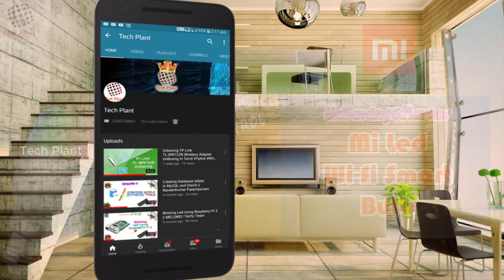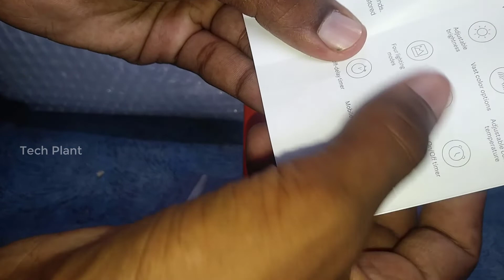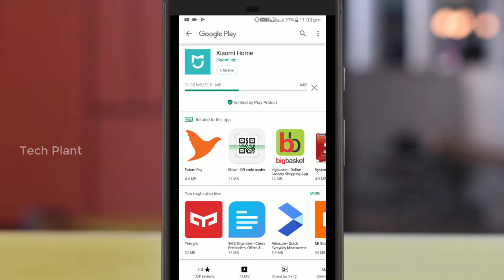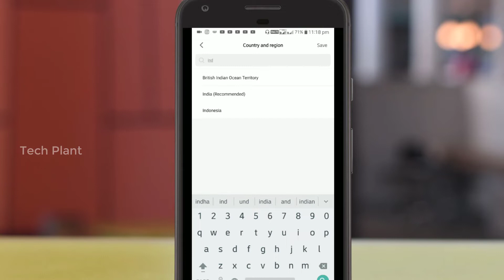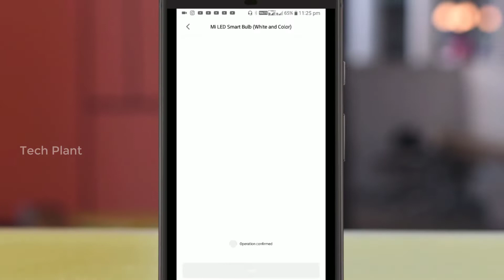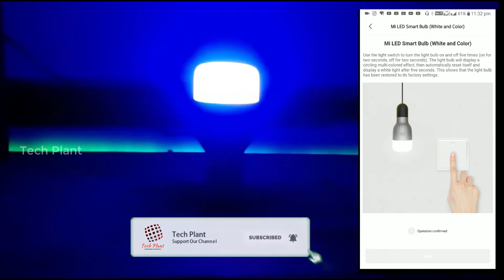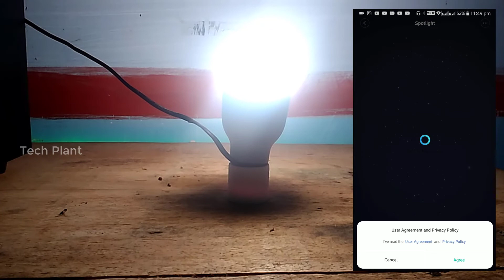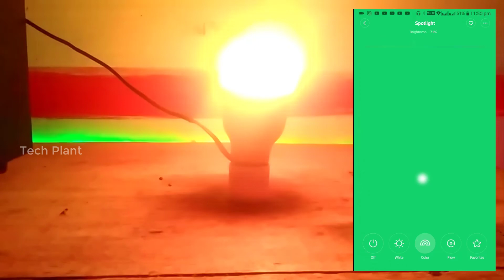Mi Smart Wi-Fi Led Bulb Unboxing And Full Review in Tamil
Mi Smart Wi-Fi Led Bulb UN-boxing And Full Review in Tamil

     This Video Can Explain About What`s The Futures inside An Mi Smart Wifi Led Bulb And How TO install And Configured With Mobile App are Briefly Explained in This Video Section

Mi Smart Wifi Led Bulb
Mi Smart Bulb
mi Home Automation